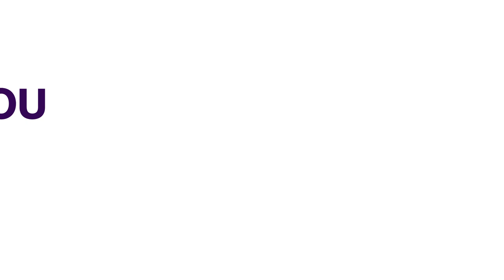Delta: Enduring Peace Vital For Sustainable Development - Oborevwori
Delta State Governor,  Sheriff Oborevwori, has urged Nigerians to continue living in unity and harmony, stressing that only sustainable peace could guarantee meaningful development across the nation.
Governor Oborevwori made the call when he received on a courtesy call, the internationally- renowned Jewish Christian Gospel Preacher, Rabbi Kirt Schneider at Government House, Asaba.
While highlighting the strong partnership between the state government and faith-based organisations, the Governor lauded Rabbi Schneider for his commitment to evangelism and for winning souls for Christ.
On his part the Jewish Christian Gospel Preacher, Rabbi Kirt poured encomiums on Governor Sheriff Oborevwori for putting God first in the administration of the state and prayed to God to give him the enabling grace to remain in faith.